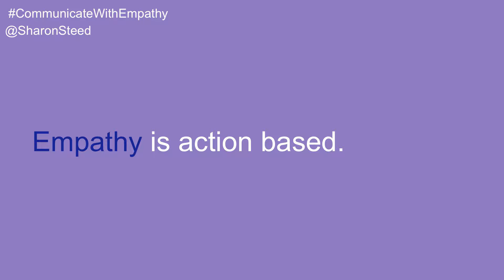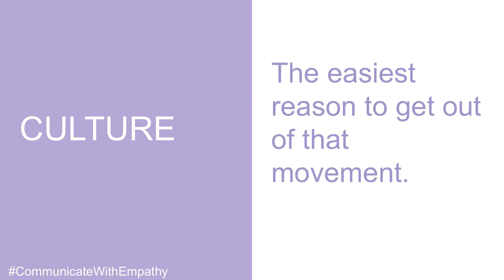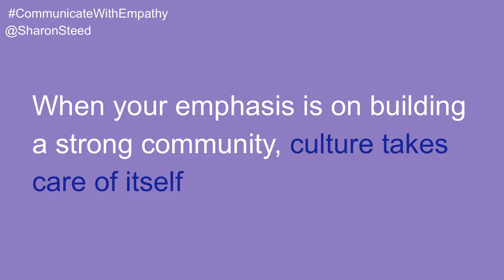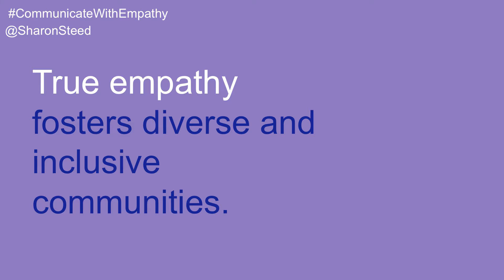Cultivating Powerful Communities With Empathy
Class from True Ventures' 7th Annual True University: June 12-13, 2017 | TrueU | True U is a two-day startup school fostering connection and entrepreneurial education across the True Ventures portfolio.

Teacher: Sharon Steed, Empathy Consultant at Communilogue

Agenda:

A team's success is dependent on one thing: its members. Each person within that team adds perspective that no one else can, and that perspective is valuable. That's why strong teams should be three things: collaborative, inclusive, and built on empathy. Few people, however, understand what that empathy looks like in practice. They also gloss over the fact that the collaboration and inclusivity that every powerful team needs in order to survive is a direct result of empathy.